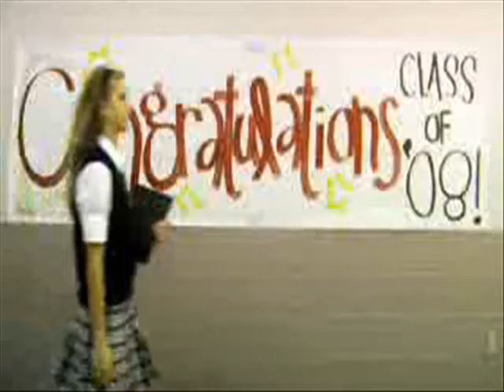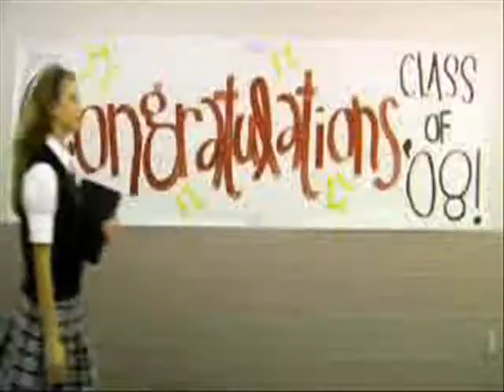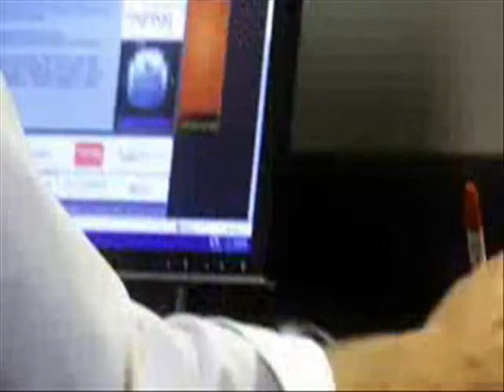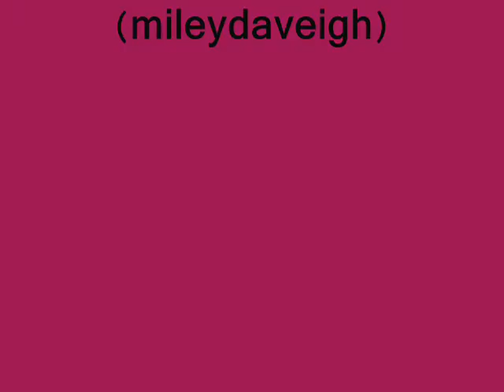Savannah Outen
Savannah Outen. Clips are from Goodbyes music video.

SONGS INCLUDED

This Is Me - Demi Lovato
So What - Savannah Outen

xx